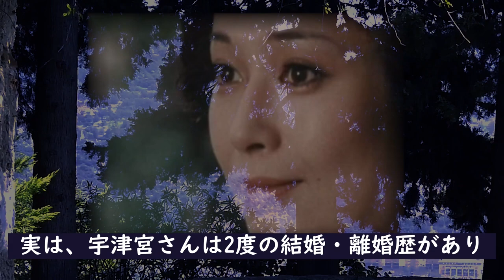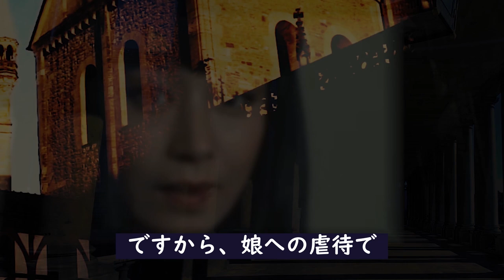宇津宮雅代「もうやめて！」と元夫に涙ながらに訴えた理由が悲しすぎる！？『大岡越前』の妻役の約20年ぶりの芸能界復帰に隠された信じられない出来事とは！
女優の宇津宮雅代さん
70年代から時代劇を中心に活躍した昭和を代表する美人女優ですが
2000年に女優復帰するまで、実に20年近く第一線を退いていたのだとか
人気女優であったにもかかわらず、その半生は壮絶なものだったそうです。
気になったので調べてみることに

田中邦衛 の現在の姿に涙が溢れ出る！

清水宏次朗 ビーバップ最強伝説からの転落ぶりに我が目を疑った！？